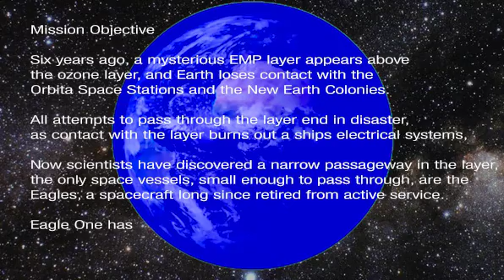Space Searchers The Story